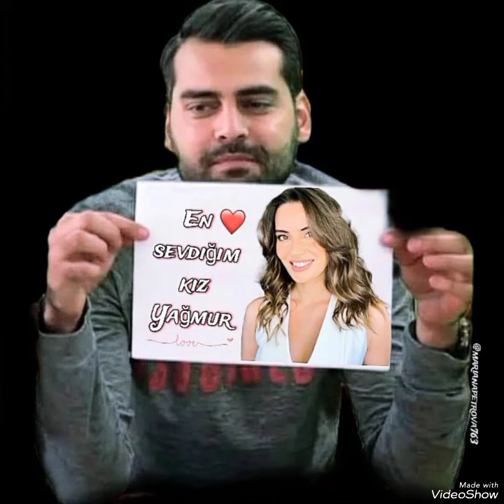Erkan Meriç and Yagmur Ozturk#erkanmeriç#yağmuröztürk#keşfet#yenidizi#